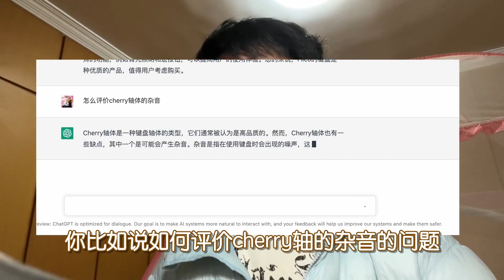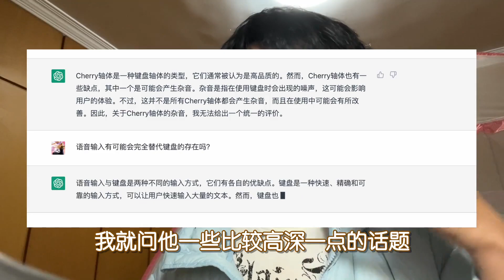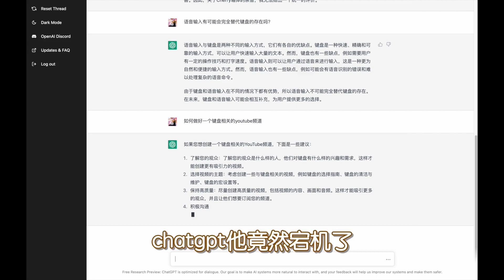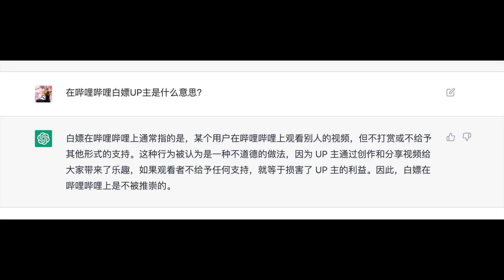我向最近很火的chatgpt问了些机械键盘的问题，把它问宕机了。